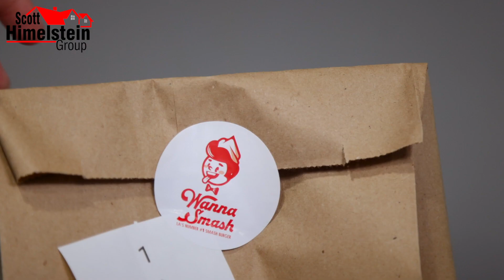Wanna Smash - Trailer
Yep, there was only one way to kick off nationalburgermonth. You are going to love our feature of Wanna Smash Burger this Friday!

Scott Himelstein
Park Regency Realty
DRE 10452719